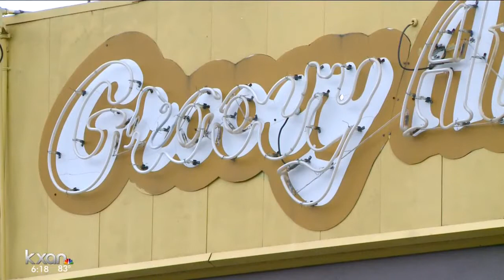Cost of making Ih-35 better is going up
After two propositions to lessen congestion on our roads, Texas A&M researchers delivered some ominous news.
More cars on the road and the increase in construction costs means we need twice as much money, another $4.3 billion.